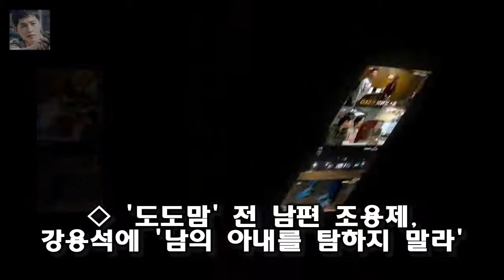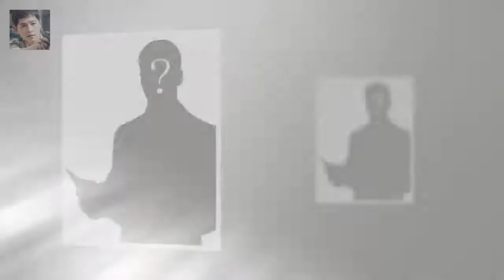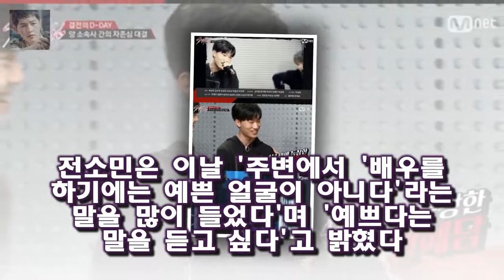2일 더팩트 보도에 따르면 작년 가을 A 씨의 아내 B 씨는 딸과 함께 필리 [이시각 연예스포츠 핫뉴스] 필리핀 성폭행 미수·도도맘 강용석·도시어부 소유·태양 민효린 결혼 등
2일 더팩트 보도에 따르면 작년 가을 A 씨의 아내 B 씨는 딸과 함께 필리 [이시각 연예스포츠 핫뉴스] 필리핀 성폭행 미수·도도맘 강용석·도시어부 소유·태양 민효린 결혼 등
◇ 필리핀 성폭행 미수 피해자 남편 배우 A 씨 유명 배우 A 씨의 아내가 필리핀에서 지인에게 성폭행(강간미수) 피해를 당한 사실이 알려진 가운데 A 씨의 소속사 측에 문의가 쏟아지고 있다
2일 더팩트 보도에 따르면 작년 가을 A 씨의 아내 B 씨는 딸과 함께 필리핀에 거주하던 중 A 씨의 20년 지인 C 씨에게 강간 당할 뻔 했다

해피투게더 김영희의 임우일 짝사랑고백 아쉬운 여자들의 우정  오늘 최고의 이슈는 김영희의 순애보적인 사랑이네요 :
마마도 첫방송 실패- 실망을 넘어서 분노가  할배가 할매로 바뀐 것  그리고 여행지의 대상이 국내인 것외에는 크게 차이가 없는 것 같습니다 :
이마뽀뽀 후 박나래와 기안84가 나눈 대화  나 혼자 산다 박나래-기안84가 연예대상에서 파격 행보를 보인 뒤 서로에게 속마음을 전했다:
구하라 런닝맨서 엉덩이춤 재현..예능퀸 귀환- 스타뉴스  사진제공=SBS 구하라가 걸그룹 카라의 엉덩이춤 재현에 나섰다:
화수분 박형식과 미르의 신경전과 아쉬운 점  미르는 박형식의 일정 ( 드라마와 뮤지컬에 단독 광고까지 ) 을 모두 꿰차고 있습니다 :
어느새 에이핑크의 정은지가 남자들의 로망으로 자리를 잡은 것 같네요 화수분 박형식 정은지에게 사심고백 키와 삼각관계? :
꽃보다할배 써니만난 이서진이 드러낸 네가지 본색  대만으로 출국하기 전에 이서진의 얼굴은 죽을상입니다 :